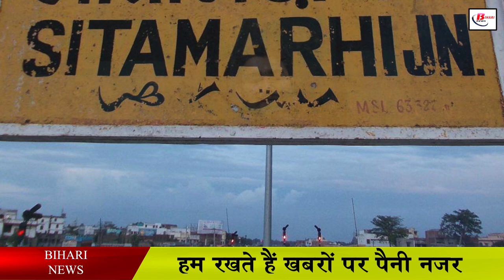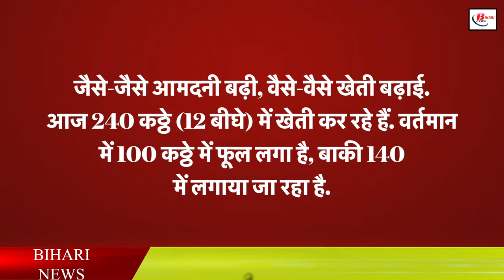हैंडपंप मैकेनिक से कैसे बने फूलों के राजा? इतने को दे रहे हैं रोजगार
Rajesh says that he has been cultivating flowers for 10 years. Earlier, he used to work as a hand pump mechanic in the village itself. But the maintenance of the family was not going well with him. They were not able to give proper education to the children. Said that he had gone to Bengal with his friends to find some work. During this time, its inspiration arose after seeing the cultivation of flowers in Bengal. Coming back and started cultivating marigold and cherry in the first 3-4 kathas. As the income increased, so did the cultivation.